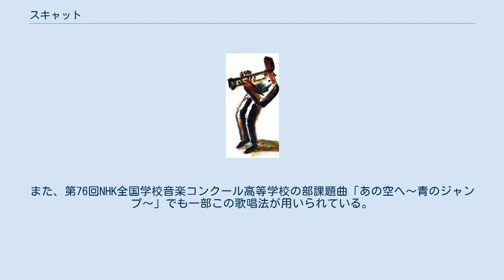スキャット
スキャット (Scat)とは、主にジャズで使われる歌唱法で、意味のない音（例えば「ダバダバ」「ドゥビドゥビ」「パヤパヤ」といったような）をメロディーにあわせて即興的（アドリブ）に歌うこと。
この歌唱法は、「歌」というよりも声を一つの楽器として表現することが目的である。
 ジャズ・ミュージシャンのルイ・アームストロングが第一人者として知られる。
収録中に歌詞を忘れてしまい、適当な言葉で歌ったNGテイクがスタッフに受けて、そのまま使用されたのがこの歌唱法の起こりだという。
 当初、日本ではジャズ愛好者以外にはあまり知られていなかったが、1960年代後半以降、テレビドラマの劇伴等に多く使用され（伊集加代らによる日本テレビ『11PM』テーマ曲、ネスカフェ・ゴールドブレンドCMソング「目覚め―ネスカフェ・ゴールドブレンドのテーマ」、「ウルトラシリーズ」で多用された「ワンダバ」等）、一般にも認知されていった。
 他に映画『男と女』テーマ曲、ザ・ピーナッツ「恋のフーガ」、サントリーオールドCMソング「夜がくる」、『徹子の部屋のテーマ』、由紀さおり「夜明けのスキャット」、スキャットマン・ジョン「スキャットマン」、人間椅子「無情のスキャット」等がよく知られている。
また、第76回NHK全国学校音楽コンクール高等学校の部課題曲「あの空へ〜青のジャンプ〜」でも一部この歌唱法が用いられている。
2015年には乃木坂46が『今、話したい誰かがいる』のType-Aにスキャットマン・ジョンをオマージュした「ポピパッパパー」を収録した。